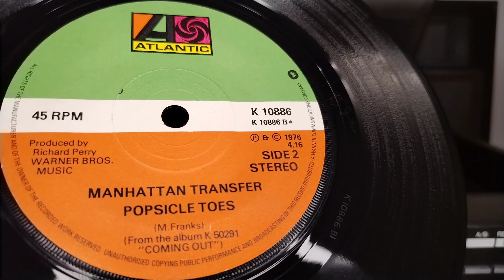Popsicle Toes ~ Manhattan Transfer ~ 1976 Atlantic 45rpm Vinyl Single ~ Sharp VZ-1500 Linear